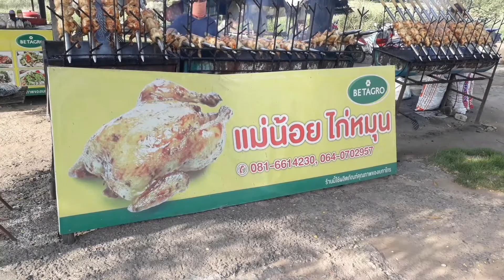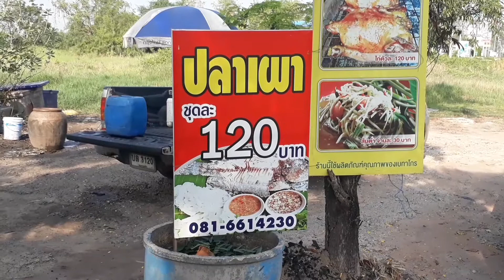แวะทานส้มตำไก่ย่างอร่อยขอบอกต่อ somtum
ส้มตำไก่ย่างแซ่บๆ